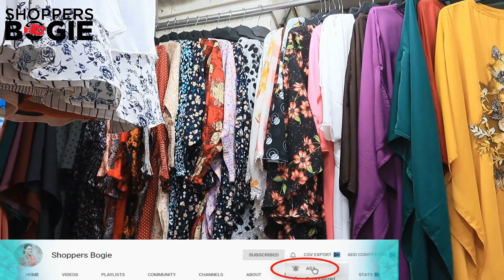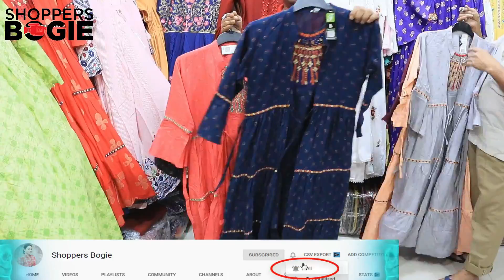Ladies Tops সস্তায় লেডিস কুর্তি/কাপ্তান/গাউন পাইকারী &খুচরা ladies long tops /Kurti Wholesale price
Shop Details
Tamim Garments
10 Chandrima Market (Near Dhaka College )
Dhaka 1205